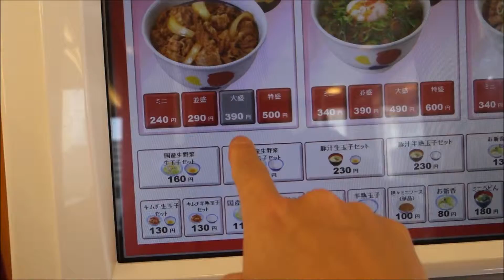GYUMESHI (BEEF BOWLS) FROM MATSUYA - NARA, JAPAN (EATING VLOG 005)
FOLLOW NICK